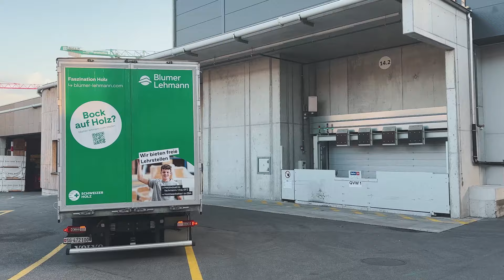Holzindustrie Blumer Lehmann | Rundholz und Holzverarbeitung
Wir fertigen innovative Produkte aus Schweizer Holz!

🏠🌟 Egal, ob für den Baufachhandel oder den privaten Bedarf, unser Sortiment bietet Qualität, Vielfalt und Lösungen für jedes Projekt. Unser Holzsortiment wird in unserem Sägewerk, Hobelwerk und Keilzinkwerk verarbeitet!

🌿♻️ Unser Holz stammt aus regionaler, nachhaltiger Forstwirtschaft. Wir setzen auf eine umweltfreundliche Grundlage für unser breites Spektrum an Produkten – von Schnittholz über Bauholz bis hin zu Terrassenrosten, Fassaden und vielem mehr.